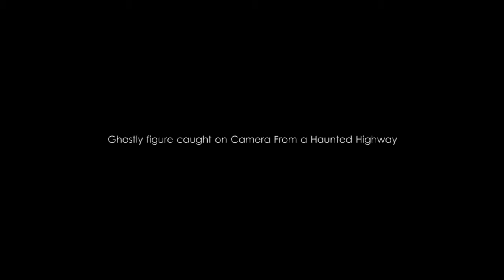Shocking Ghost Sighting | Paranormal Video | Scary Tape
Captured Hauntings is a new channel. This channel shares such incidents that happened in real life and . interesting video about ghosts .It show  the latest haunting and real ghost footage and videos to viewers.

Real Ghost Caught on Camera | Ghost Following Man and Entering into The Body | Real Ghost Video